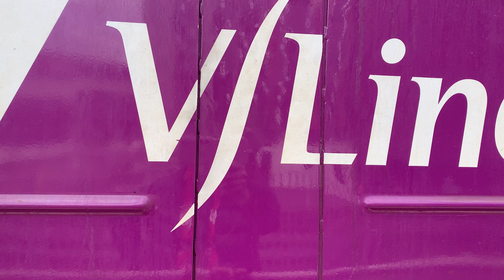V/Line N471 City of Benalla EMD 12-645E3C Engine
Train Loco: N471 City of Benalla
Date: November 16 2023
Location: Southern Cross Station